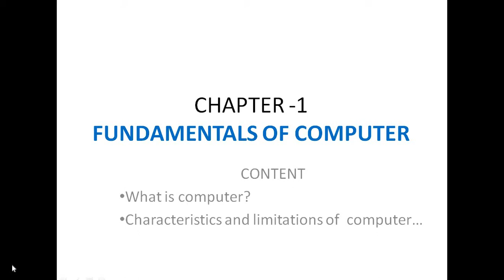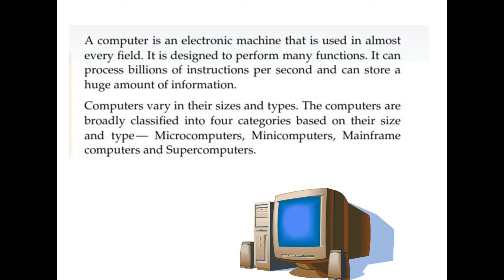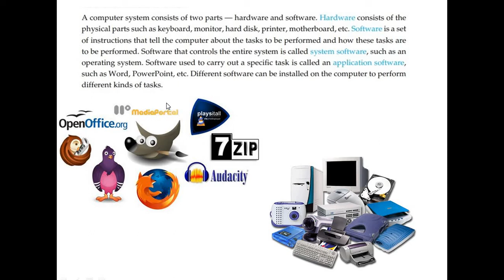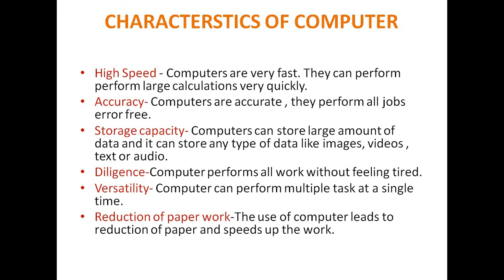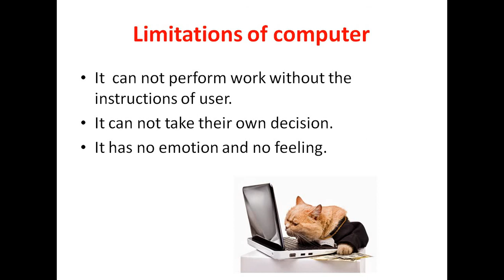class 6th chapter 1 (fundamentals of computer)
advantages and disadvantages of computer